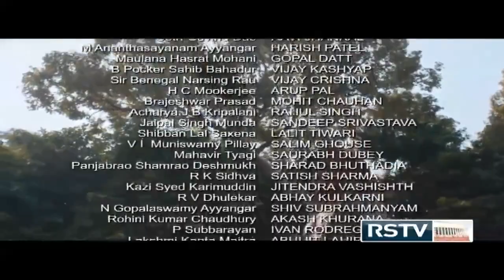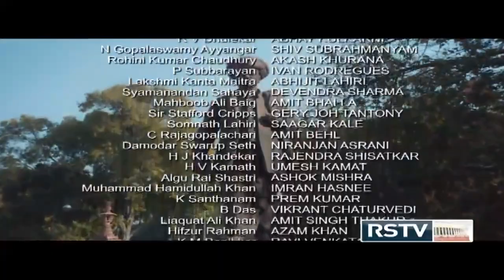II SAMVIDHAN E-08 II II संविधान एपिसोड 08 II भारतीय राज व्यवस्था II II INDIAN POLITY II